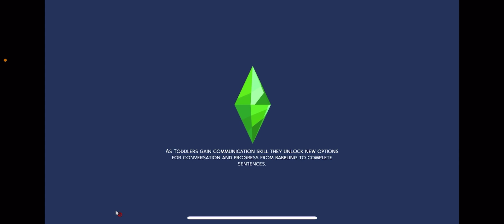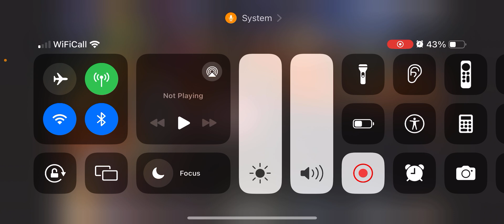Sims 4: City Living: Episode 50: It Finally happened